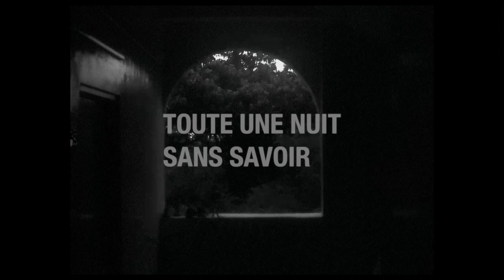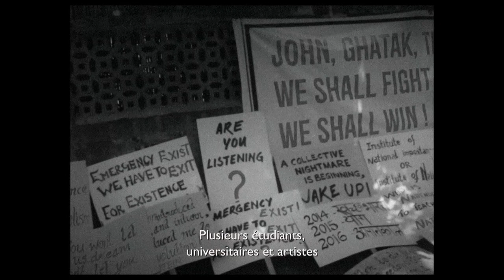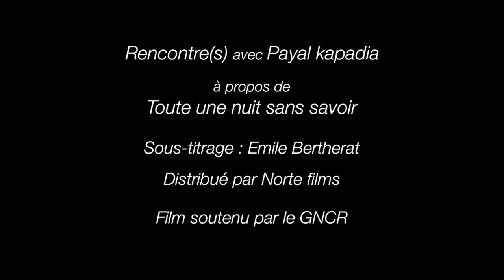Rencontre(s) avec Payal Kapadia à propos de "Toute une nuit sans savoir"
Norte Distribution
Film soutenu par le GNCR